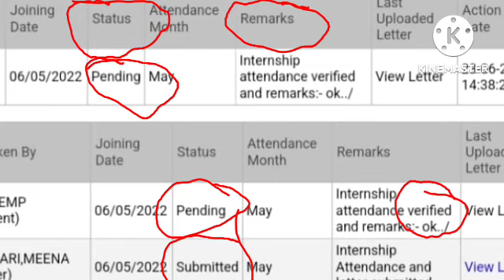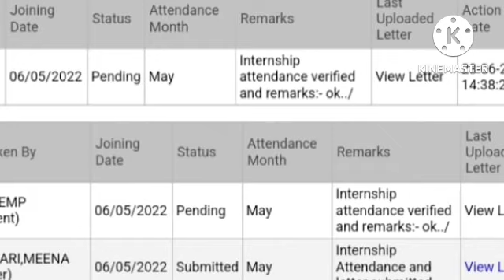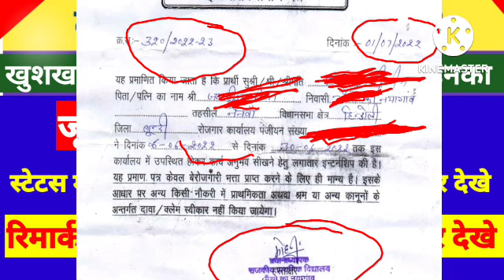जून अटेडेन्स Chek होना शुरू Verify रिमार्क पेंडिंग देखे,berojgari bhatta latest news | may payment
मई पेमेंट आया जून बिल अटेडेन्स Verify रिमार्क पेंडिंग ,berojgari bhatta latest news | may payment

बिल पास न्यूज़ मई
बेरोजगारी भत्ता न्यूज़ टुडे मई बिल पास कब होगा 2022